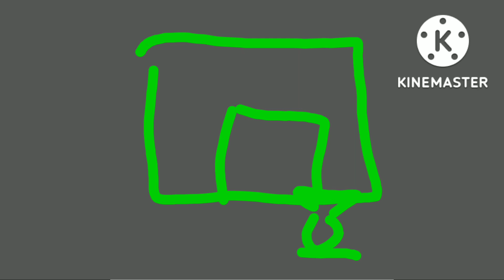11 सितंबर पितृ पक्ष का पहला दिन! करें एक उपाय फिर कभी पैसे की कमी नहीं होगी! pt Pradeep Mishra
11 सितंबर पितृ पक्ष का पहला दिन! करें एक उपाय फिर कभी पैसे की कमी नहीं होगी! pt Pradeep Mishra

पितृ पक्ष के उपाय
पितृपक्ष के टोटके
 पितृपक्ष के टोटके पंडित प्रदीप जी मिश्रा
पितृ पक्ष में धन प्राप्ति के उपाय
पक्ष में पितरों को खुश करने के उपायों

pt Pradeep Mishra sehore wale